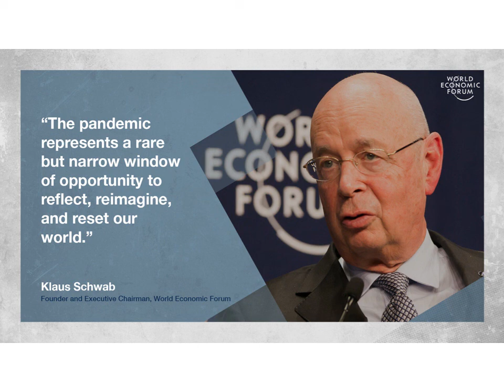Great reset joining the dots